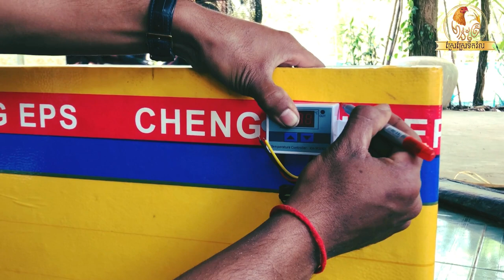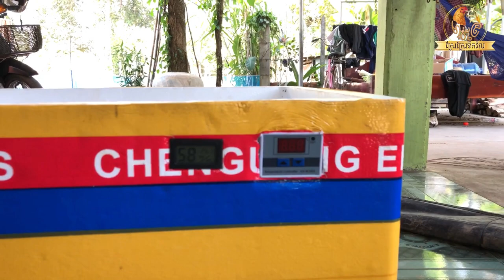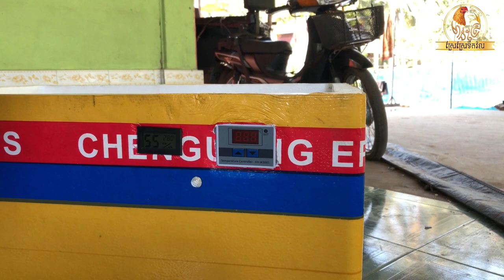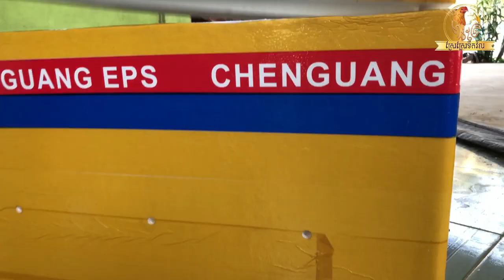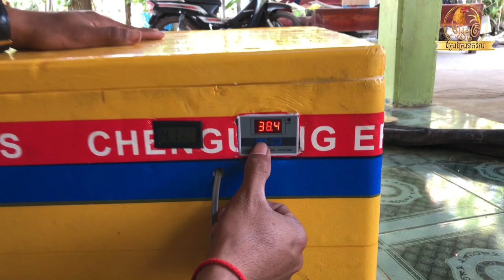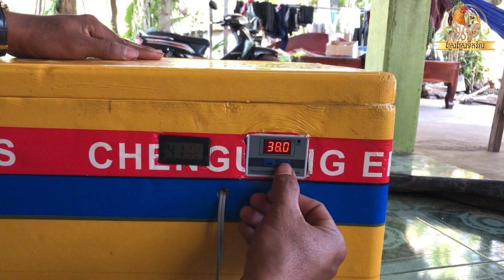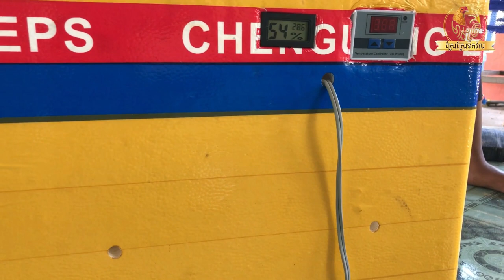How to make an eggs incubator speak Khmer | របៀបនៃការធ្វើទូរភ្ញាស់ពងងាយៗចំណាយតិច | Sresre Toukvill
របៀបនៃការធ្វើទូរភ្ញាស់ពងងាយៗចំណាយតិច,
How to make an eggs incubator speak khmer,
How to make incubator,
Incubator,
Eggs incubator,
Chicken incubator,
Egg hatching,
How to make incubator at home,
តំឡើងទូរភ្ញាស់ពងមាន់ ទា និងគ្រួច,
បៀបធ្វើទូរភ្ញាស់ពងមាន់,

Best Regards,
Chen DOUEN(Mr)
MD of Sresr Toukvill